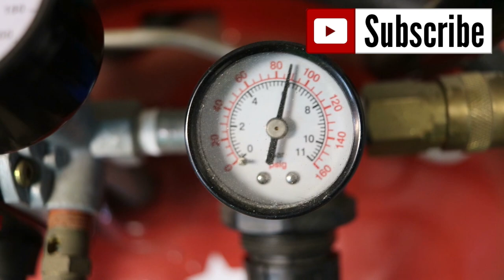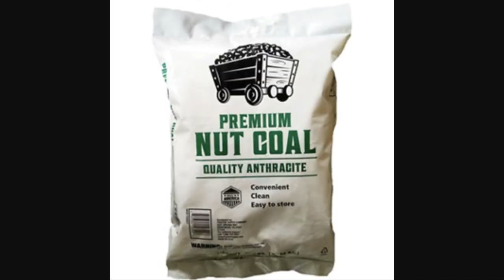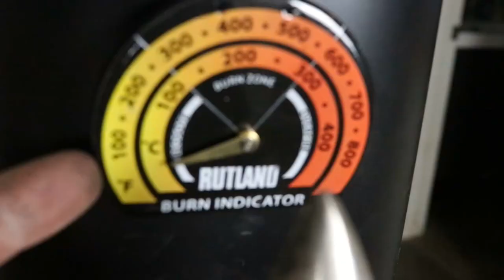Restoring 111 Year Old Coal / Wood Stove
Found this Stove in barn / garage find. Manufactured in 1906! Restoring it to work in my home.

I have electric heating like most... plan to use this most of the time with firewood / coal and kill the electric cost.

Thanks to my in-laws for the opportunity!